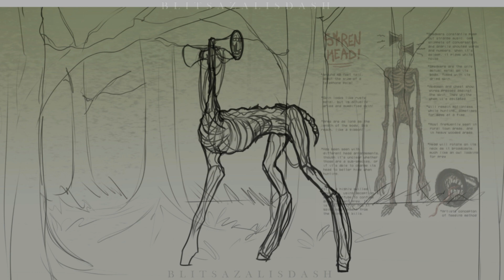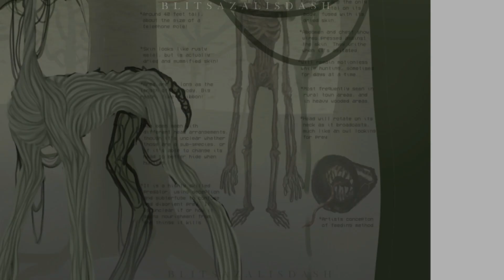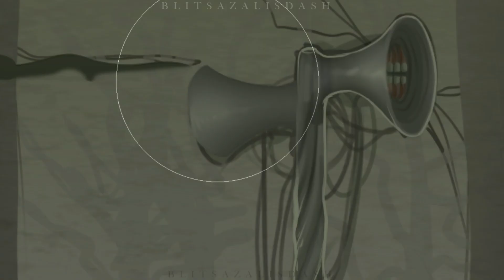Sirenhead / MLP Crossover -- Speedpaint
Hello hello everybody! It's been a while since I posted a full illustration, especially a lineless one! I tried a new shading method on Sirenhead, and while I'm not completely sure on whether I'll use it again or not, I'm really happy with how this piece turned out, despite the fact that I struggled quite a lot drawing this, but in the end, it was good practice and a lot of fun!~
Full Image: //COMING AFTER THE PREMIER//

UPCOMING VIDEOS:  The (remaining) CMC’s Deaths, My Art Process +Voice Reveal, Minecraft Mobs x MLP crossovers, New Channel Mascot: who and why?, New Intro, Slenderman Pony 2.0, Cannibal 2.0, The Villains' Deaths, If Steven Universe was a horror movie, Animation Memes and more!

Song Name 1: Somnium Music - Forewarning
Song Name 2: Hardjaxx - Apocalypse

Time Taken: Approx. 8 Hours
Recording: Open Broadcast Recorder (OBS)
Editing: Filmora9
Drawing: Paint Tool SAI